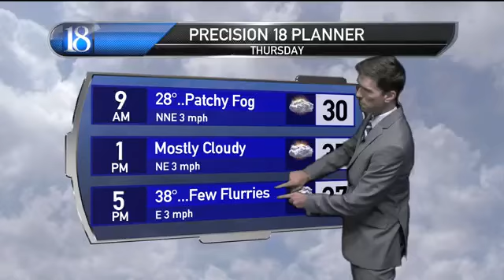Some light mix, snow & patchy fog...